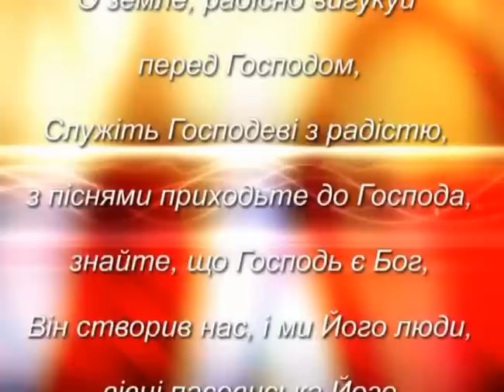"Благодать" -- 5 років разом. Ч.2